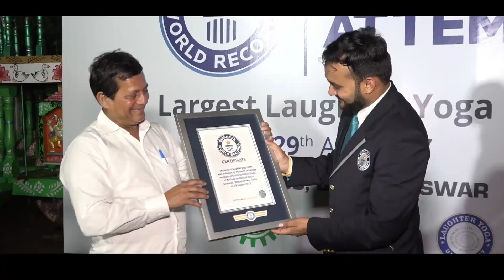Guinness Record-Largest Laughter Yoga Class in India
In August 2017 Kalinga Institute of Social Sciences (KISS) entered into a new Guinness record with 15,991 participants. The class lasted for 30 minutes and it was conducted by Dr. Madan Kataria, the founder of Laughter yoga

📚 COURSE DETAILS:
⌛  SIX SESSIONS of 1 hour each
🕗 8:00 AM INDIA TIME

📅 Every day
🕛 7:30 AM India Time

-- OR --

Password: 12345